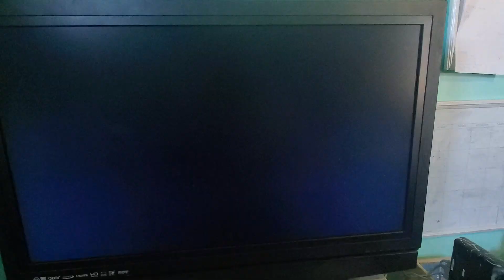castor dies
Phoenix, pls don't kill me